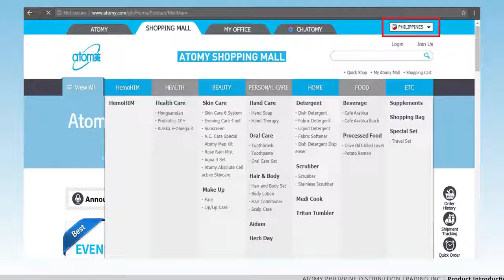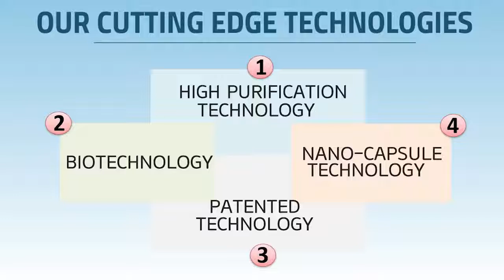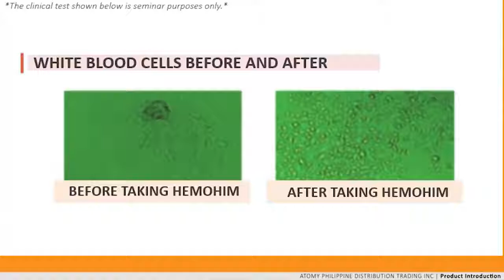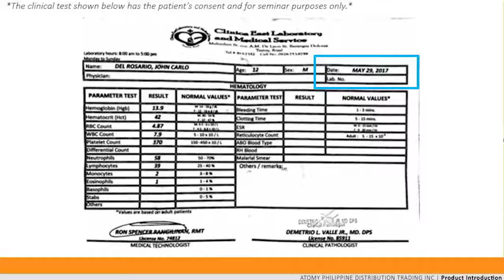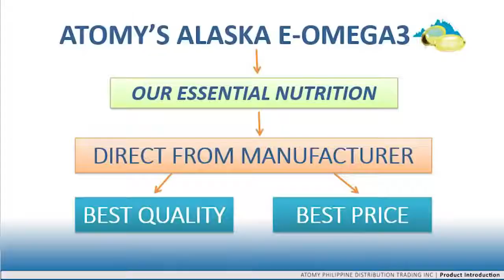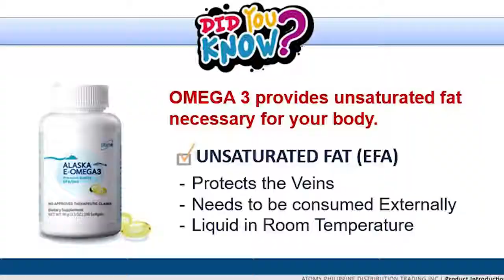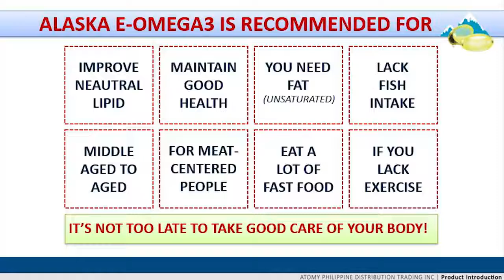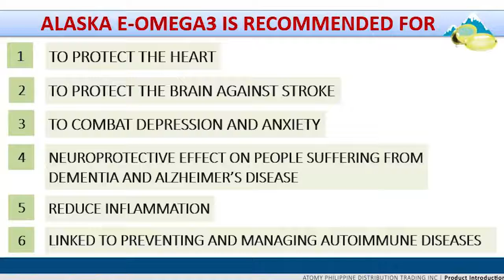Dr Ofelia sharing on Atomy Hemohim & Omega 3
Atomy Hemohim helps to boost body immunity and hence, heal the body from most diseases